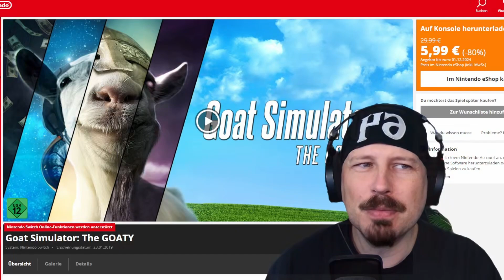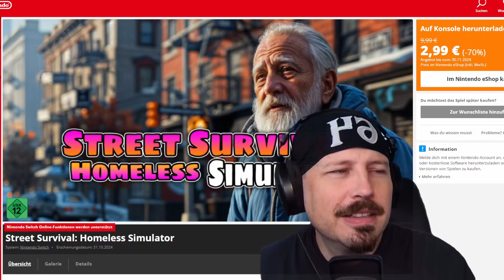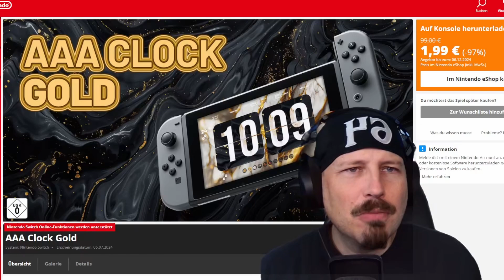Nintendo Switch Black Friday 2024 Kauf Warnung im eShop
Beim Black Friday im Nintendo eShop für dich Switch sind nicht nur Top Angebote zu finden sondern auch richtig schlechte Games dabei. Ich verrate von welchen Games du besser die Finger lässt auch wenn sie im Angebot sind.

▼ Timestamps ▼
00:00 Nintendo Switch Black Friday
00:42 Spiel 3
1:24 Spiel 5
2:18 Spiel 7
3:15 Spiel 9